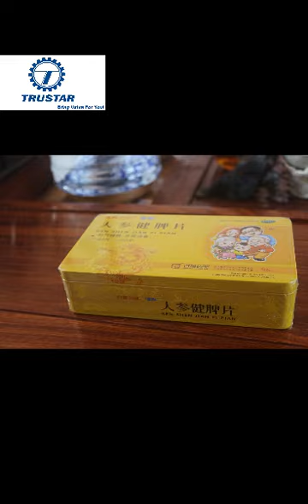TRUSTAR Transparent Film Box Wrap Packaging Machine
1. Automatic feeding, conveying, stacking, coating, forming, sealing, counting, etc.
2. The machine can be used independently or can be used as an automatic production line with a laser marking machine, cartoning Machine, etc...
3.The use of folding angle packaging make it more perfect and improve the anti-counterfeiting ability
4. In the packaging process, when supplying the box, the machine can automatically turn on; otherwise, stop when there is no box.
5. Simple operation,  the packaging form can be customized. and the size can be adjusted in the range of packaging.
6. Measuring  instrument and apparatus are by the legal measurement units
7. The machine has a compact structure, advanced performance, stable running, high efficiency, energy-saving, stepless speed regulation.

we specialize in the pharmaceutical and packaging machines

We try to bring your best machines from China

Trustar Bring Value For you